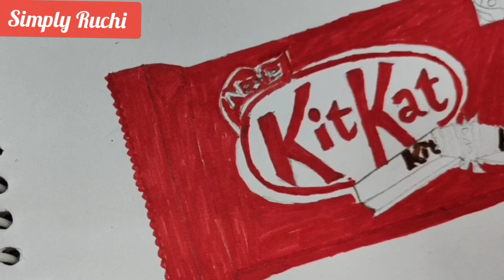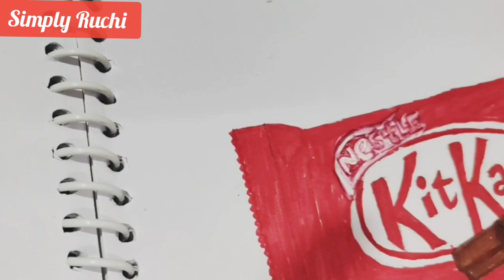KitKat chocolate Realistic Drawing | How to draw a chocolate KitKat | Nestle KitKat Drawing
KitKat chocolate Realistic Drawing | How to draw KitKat chocolate | Nestle KitKat Drawing